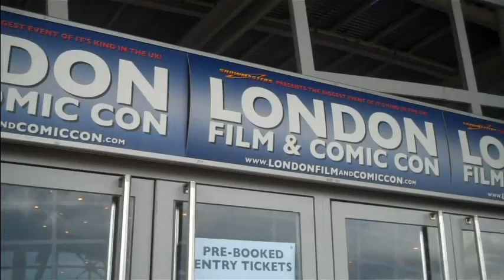Alucard's Message on Animeexpofans Updates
I...persuaded Alucard to help me with this update annoucement. ;p